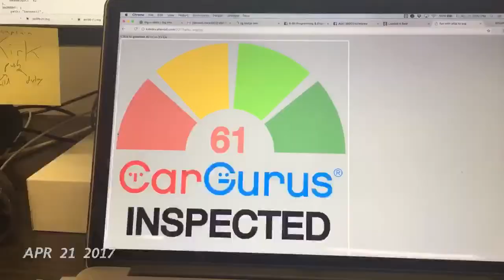Spring 2017 One Second Everyday